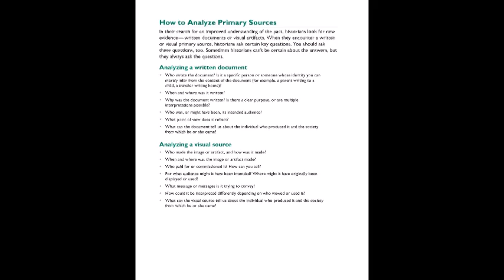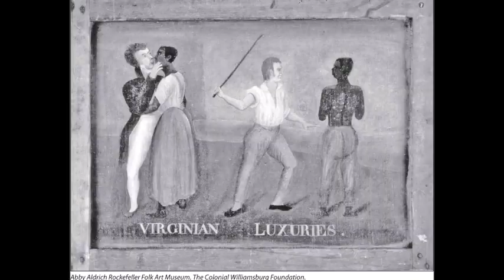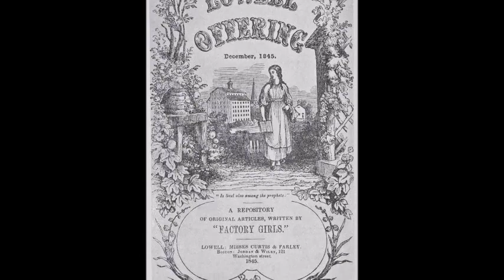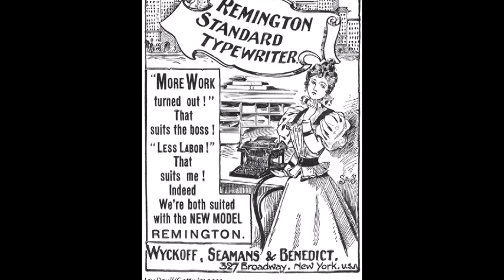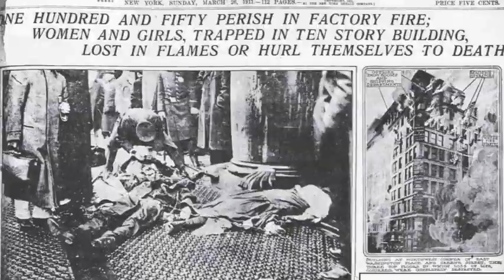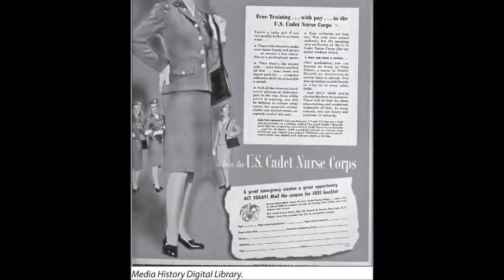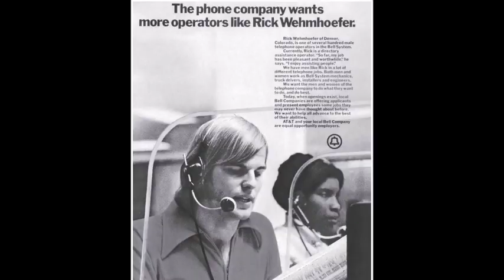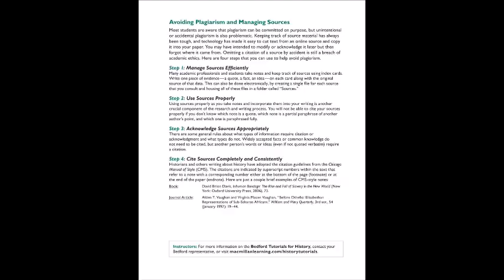images in order from Through Women's Eyes for Artifact study, no descriptions, attributed